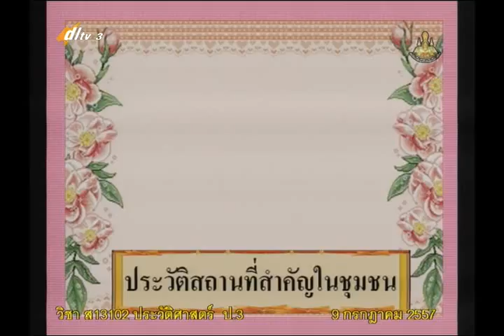023B+3090757+ป+การศึกษาเรื่องราวในชุมชน+socp3+dl57t1+w08